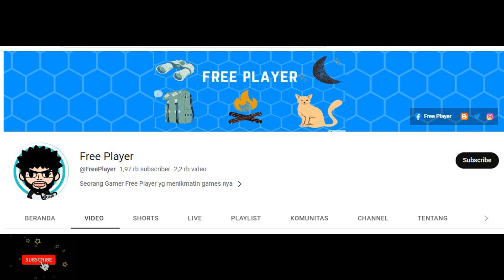RED DRAW " ZYGRADE " ► Pocket Incoming | Pet Impact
LIMITED Legendary Summon ZYGRADE ► Pocket Incoming
Pet Impact